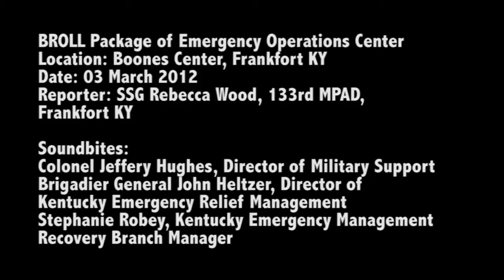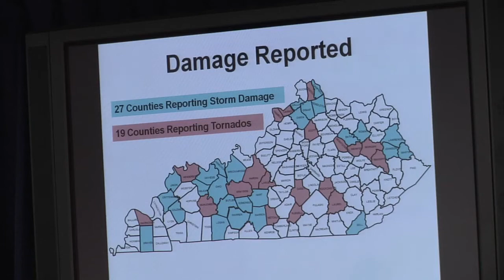Deadly Tornadoes: Kentucky Emergency Operations Center 3/3/12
B-roll of the Kentucky Emergency Operations Center during a tornado. Includes interviews with Col. Jeffery Hughes, Director of Military Support, and Brig. Gen. John Heltzer, Director of Kentucky Emergency Relief Management.